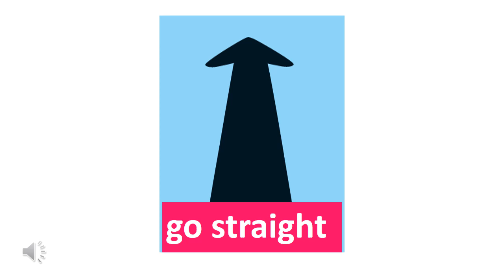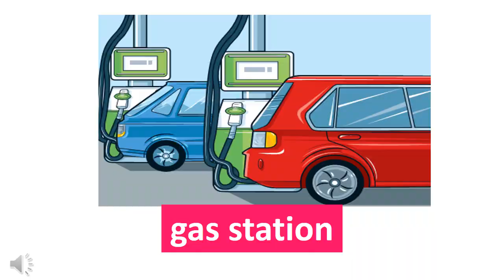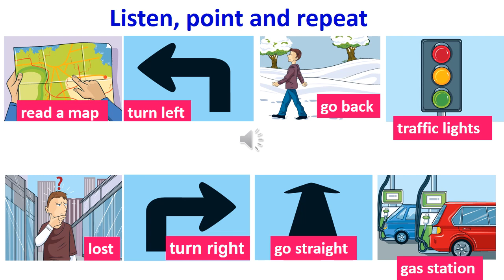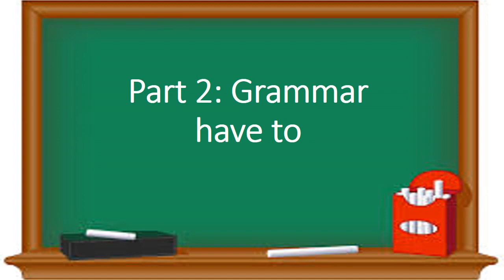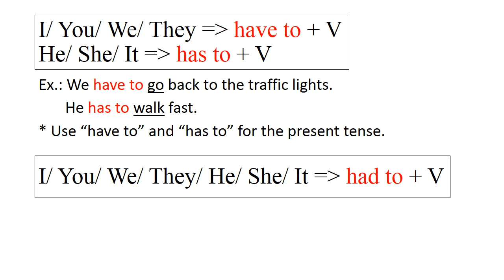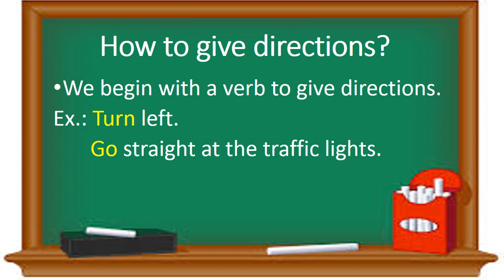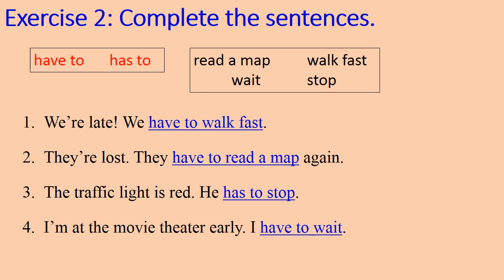F&F 5 Unit 7: Go back to the traffic lights